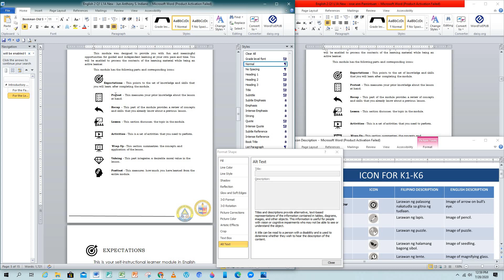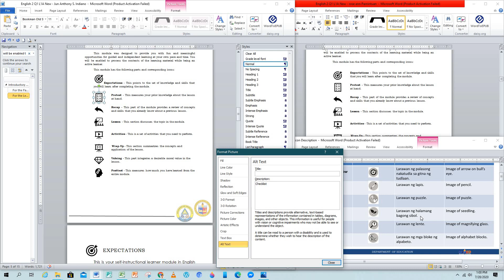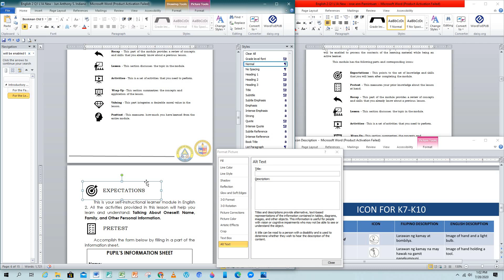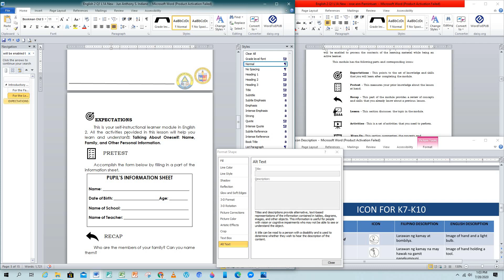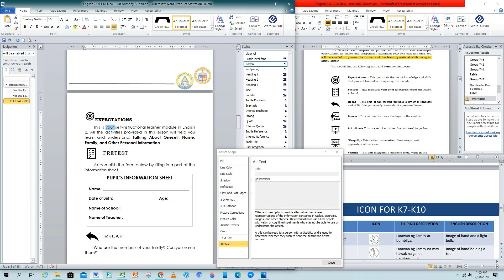How to Make your Self Learning Module Accessible to our Learners with Visual Impairment.